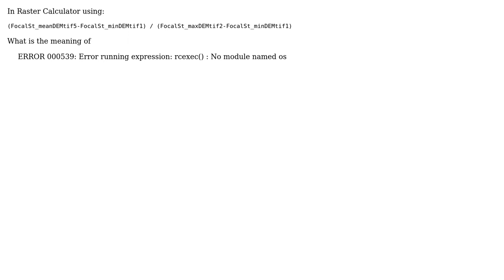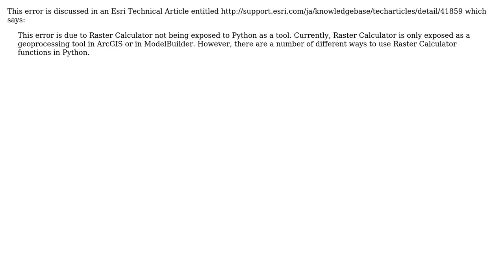Meaning of ERROR 000539: Error running expression: rcexec() ‹type 'exceptions.ImportError'›: No...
GIS: Meaning of ERROR 000539: Error running expression: rcexec() ‹type 'exceptions.ImportError'›: No module named os?

With thanks & praise to God, and with thanks to the many people who have made this project possible! You are responsible for your own actions.